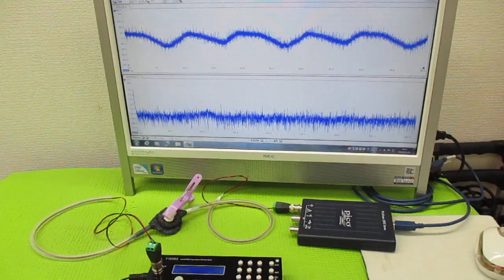メガヘルツの超音波発振制御プローブ